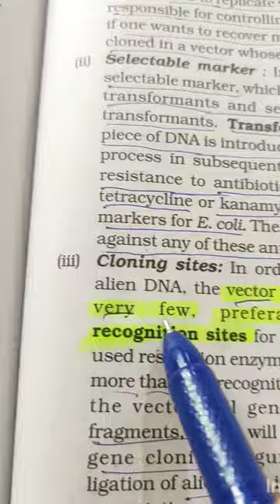Neet 2022 biology question ncert line 😻class 11📖neet 2022 analysis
NEET is a national level medical entrance exam in India for students who wish to study undergraduate medical courses (MBBS), dental courses (BDS) or postgraduate courses (MD / MS) in government or private medical colleges in India. The exam is conducted by the National Testing Agency (NTA).

The question is related to Biology subject, which is a natural science concerned with the study of life and living organisms, including their physical structure, chemical processes, molecular interactions, physiological mechanisms, development and evolution.

Class 11th is the second year of high school education in India, where students study various subjects including Biology.

NCERT (National Council of Educational Research and Training) is an autonomous organization that provides textbooks and other educational material for schools in India. The question is based on the Biology textbook for class 11th which is published by NCERT.

This is a study material for students who are preparing for NEET 2022 and looking for question based on Biology class 11th NCERT line.

5 Secrets to Achieving Success in Business"
"10 Things You Didn't Know About Biology"
The Ultimate Showdown": "NEET 2022 vs AIIMS: The Ultimate Showdown"
 Hacks for NEET 2022 Preparation"
 Mistakes You're Making with NCERT Biology"
Pro Tips for Scoring High in NEET 2022 Biology"
NEET (National Eligibility cum Entrance Test)
2022
Biology
Class 11th
NCERT (National Council of Educational Research and Training)
Question
Study material

ᔕᑌᗷᔕᑕᖇIᗷE Oᖇ I ᗯIᒪᒪ TᗩKE YOᑌᖇ ᑭᕼOᑎE 😂🤫